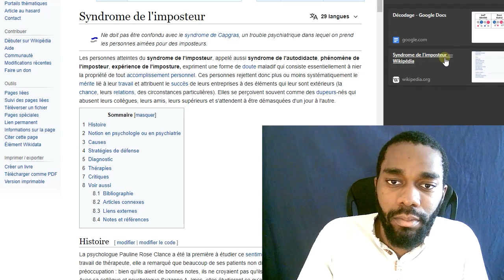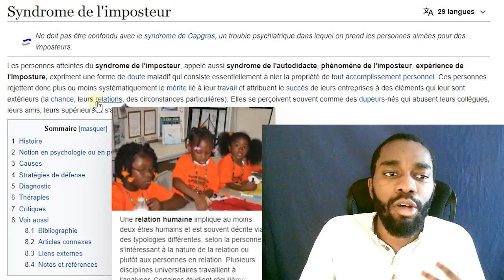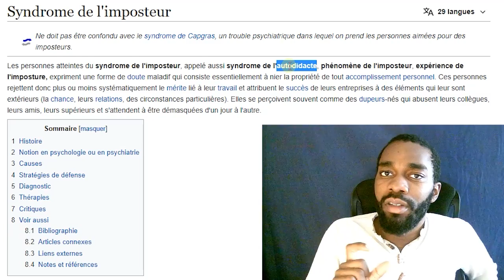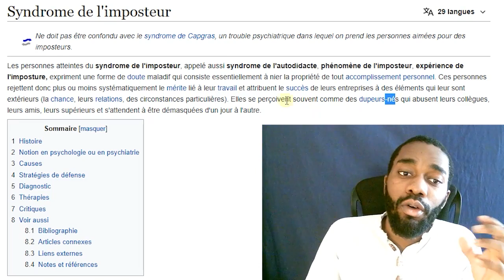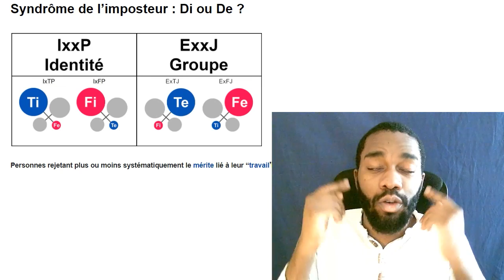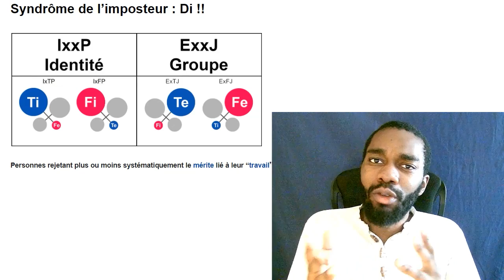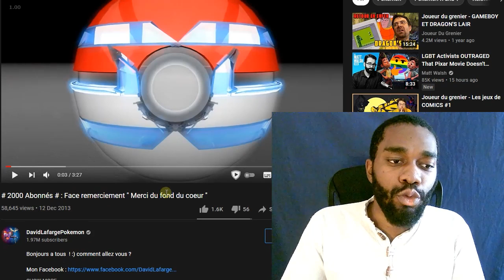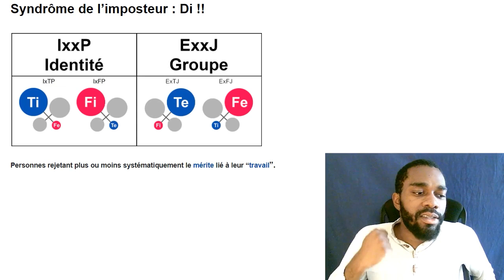Syndrome de l'imposteur : De ou Di ? (MBTI Efficace)